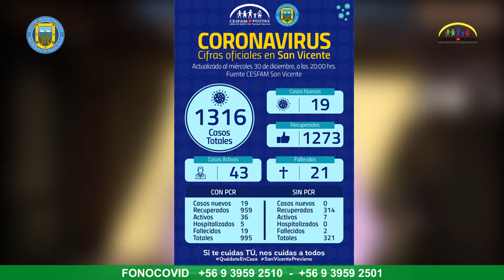COVID-19 | SIGUEN SUBIENDO CASOS POSITIVOS Y LLAMAN A PREVENIR CONTAGIOS EN LA COMUNA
Este jueves 31, el equipo de trazabilidad del Cesfam ha informado 19 casos nuevos de COVID-19, llegando a 43 personas activas, lo que marca claramente una tendencia al alza.

Por esto, el jefe del Departamento de Salud, Pablo Silva Amaya, reiteró su permanente solicitud a la comunidad sanvicentana, a que se cuide durante estos días y tome las medidas necesarias para evitar que los contagios se sigan propagando en estas fiestas de fin de año.

La petición de la autoridad de salud es que no haya actividades sociales masivas y que “si Ud. va a recibir a sus parientes o visitas, que sea con las medidas de precaución necesarias, el lavado de manos, el distanciamiento, el uso de mascarilla, el aseo de los baños y la utilización de utensilios exclusivos para cada una de las personas”, precisó.

Destacó la necesidad que los vecinos tomen conciencia, para que no se presenten nuevos contagios en los próximos días, ya que esto podría significar retroceder de fase, con el consiguiente aumento de cesantía, y problemas económicos para la comuna.